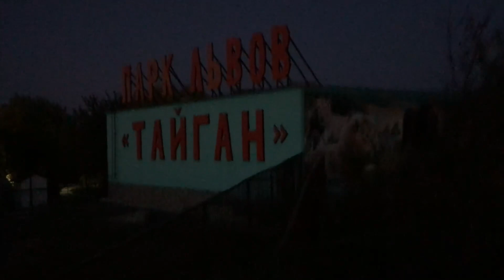Вечер в саванне и рык Малыша и Леона! Тайган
Автор: Наталья Флорес

Небольшое продолжение) А потом лев Малыш и Леон продолжили свое вечернее выступление -их громкие рыки были очень хорошо слышны -голосистое вечернее пение львов!
В саванне темнеет очень быстро и уже плохо видно, понимаю что смотреть не очень интересно, но не от меня это зависит, прошу прощения), но зато очень хорошо все слышно -львы громко и красиво поют нам вечерние львиные песни, слушаем!